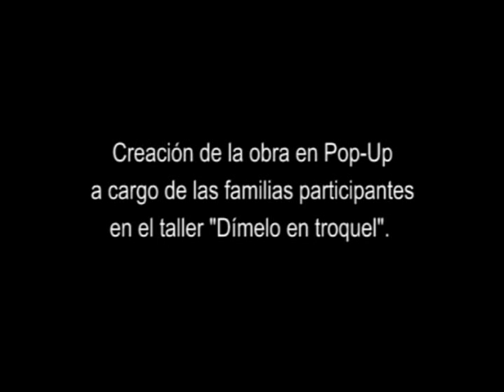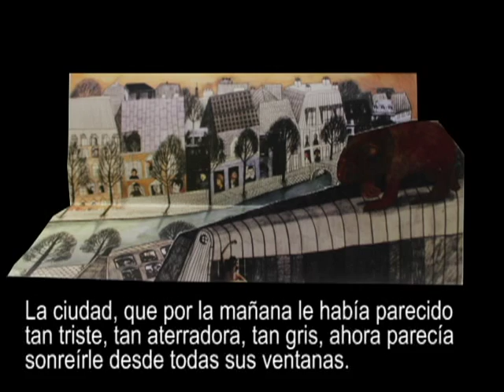Un león en París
Adaptación troquelada de la obra "Un león en París" de Beatrice Alemagna que realizaron los asistentes al taller "Dímelo en troquel" que tuvo lugar en el Centro Internacional del Libro Infantil y Juvenil el 23 de febrero de 2013.